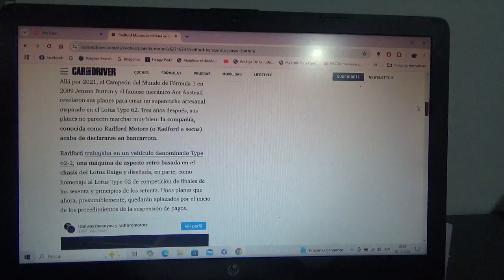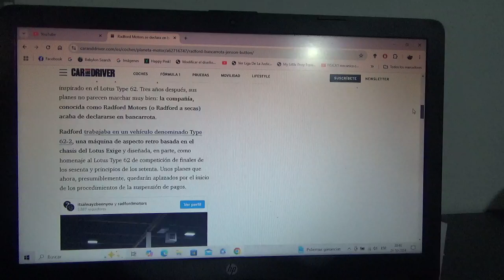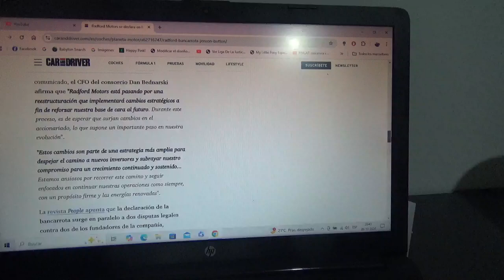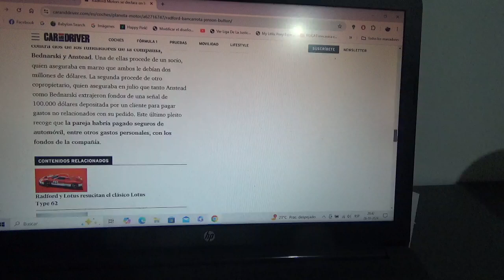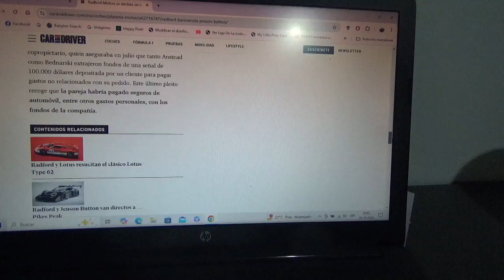Radford Motors se declara en bancarrota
Aún se tendrá que esperar para ver al coche de ensueño del campeón mundial de F1 de la Temporada 2009 Jenson Button por las ciudades dado que presentaron una suspensión de pagos por la malversación económica de uno de sus fundadores siendo este Ant Anstead